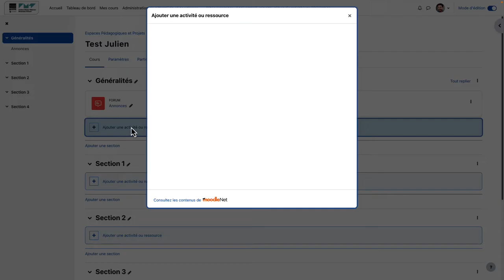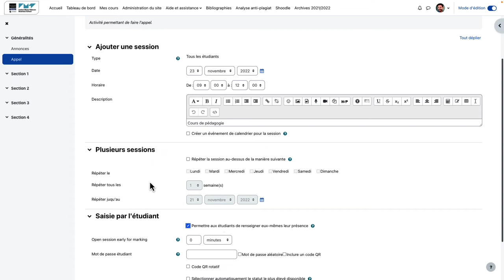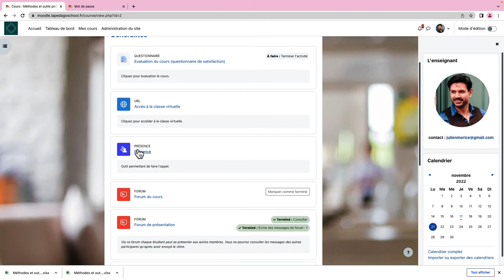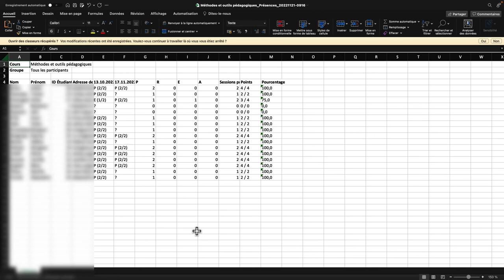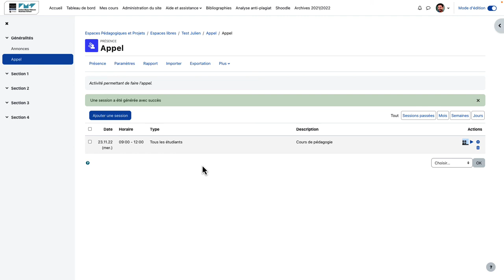#47 - Faire l'appel via un QRcode avec "attendance"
Julien